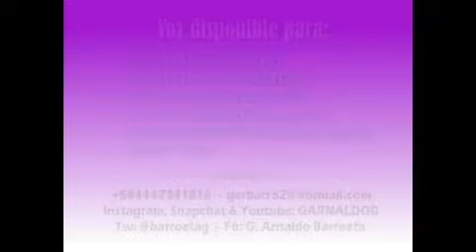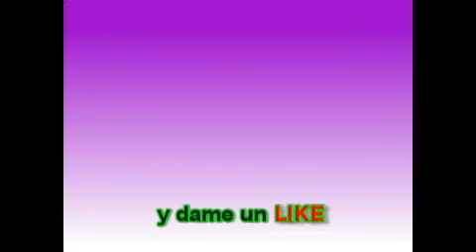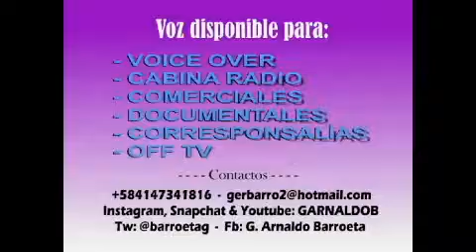Demos de Audio de G. Arnaldo Barroeta Q.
Demos en Audio de G. Arnaldo Barroeta Q. de diferentes épocas, que subo con la intención de que puedan observar parte de mi trabajo como locutor, en la pequeña ciudad venezolana donde vivo.

Todas las obras han sido grabadas, editadas y montadas en la voz y manipulación digital de su autor, quien escribe GABQ.

Demo
Demos
Demos de Audio
Demos de Locución
Locutor
Locutor Venezolano UCV
Voice Over
Cabina Radio
Comerciales
Documentales
Corresponsalias
Off Tv
Locutor para Voice Over
Locutor para Cabina  de Radio
Locutor para Comerciales
Locutor para Documentales
Locutor y Periodista para Corresponsalias
Locutor para Off Tv